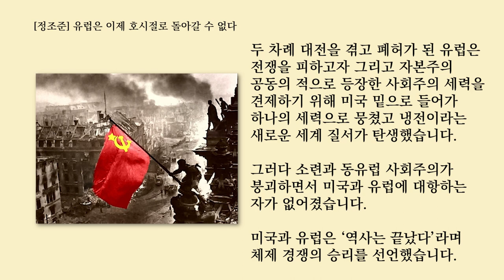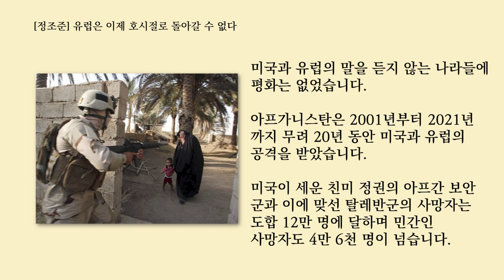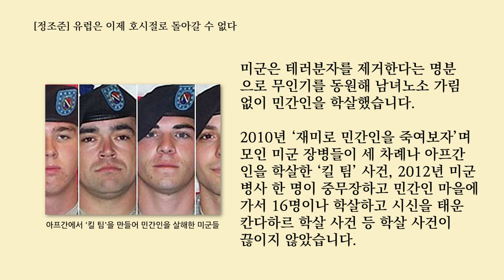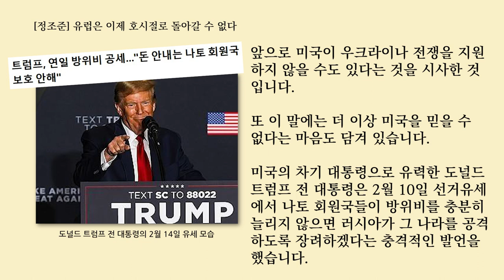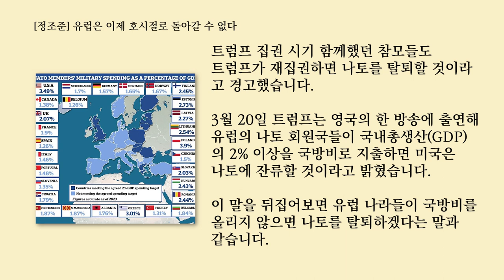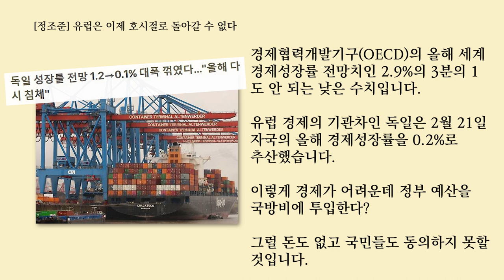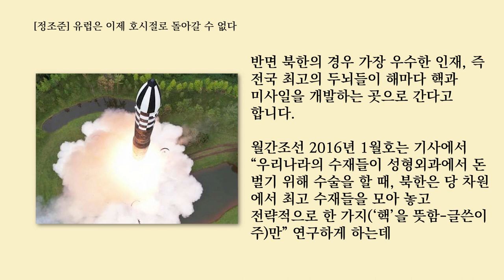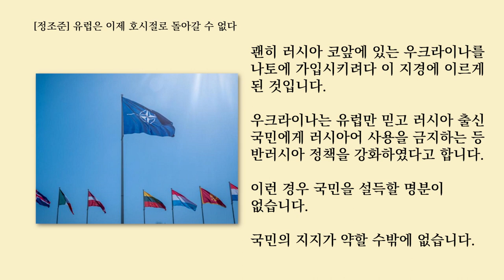[정조준] 유럽은 이제 호시절로 돌아갈 수 없다